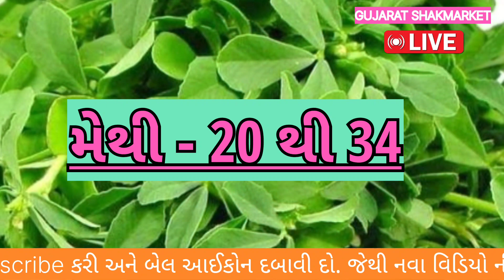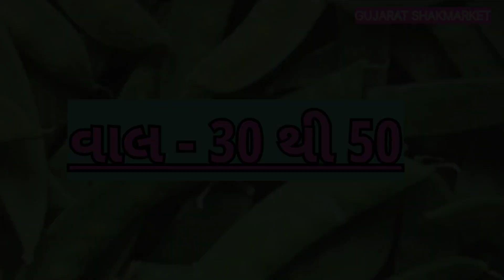રાજકોટ માં લીબું નો ભાવ તો જોવો કેટલો હશે ?? // રાજકોટ માં શાકભાજી ભાવ // rajkot shakbhaji na bhav